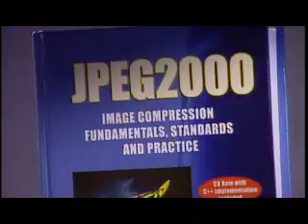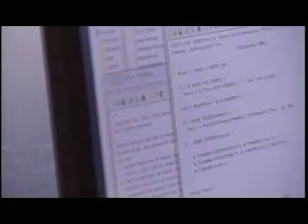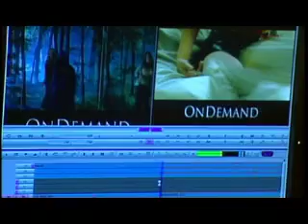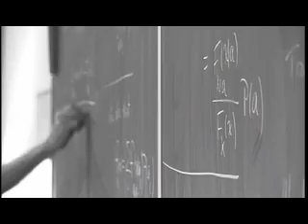Michael Marcellin Extreme Resolution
Regents Professor Michael Marcellin works on the forefront of video encoding technology using JPEG 2000